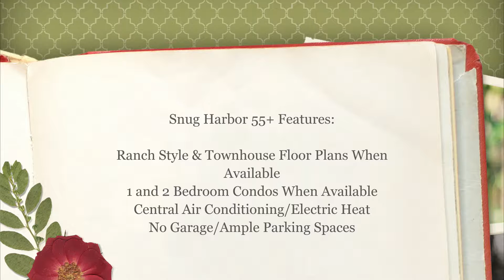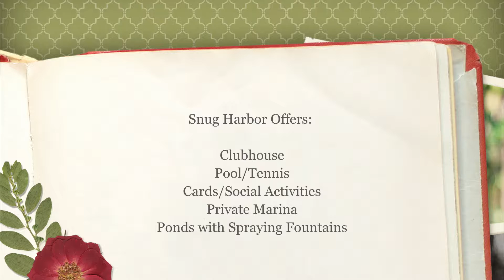Snug Harbor, Amityville Long Island 55 and Over Community - YouTube